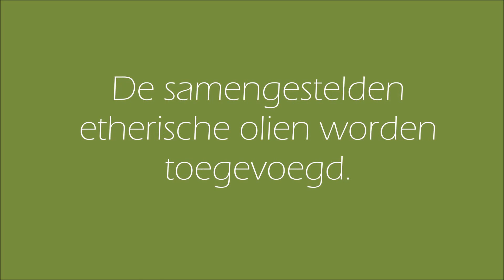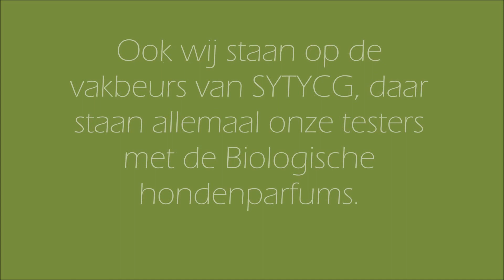Nature Animal Hondenparfums